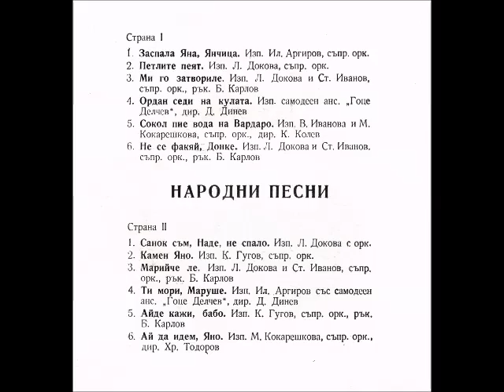Dokova Ivanov- Mi Go Zatvorile